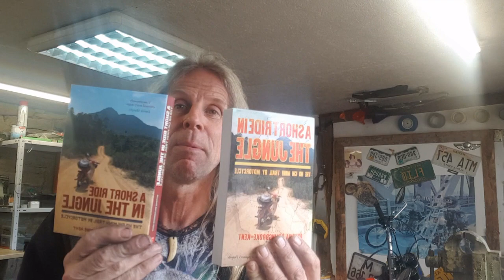Book Review with a Buzz. Review 1: A Short Ride in the Jungle by Antonia Bolingbroke-Kent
The actual review starts @ 4.14 after a lengthy intro.
A Short Ride in the Jungle  by Antonia Bolingbroke-Kent
With the wit, confidence and honesty only a little drinky can provide, I review the latest book I've read and also give my opinion about reviews in general.